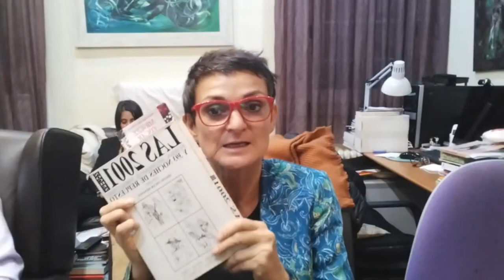74_ Miguel Oscar Menassa. Obra Total. Lectura de la obra completa del poeta y psicoanalista M.O.M.